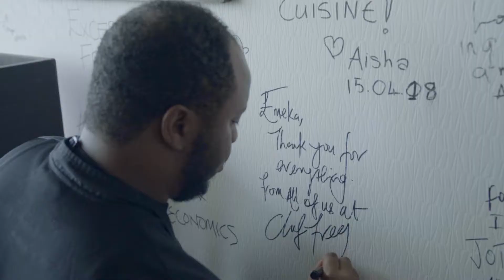chef fregz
Chef Fregz at work